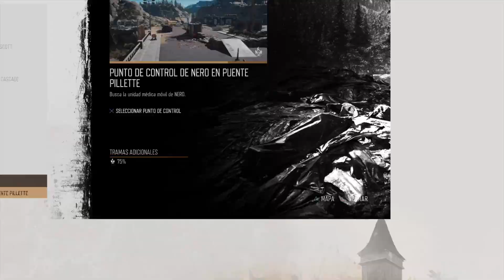DAYS GONE_Quién es realmente O‘Brien? :O Impactado!